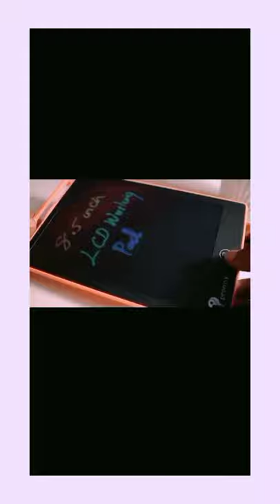WRITING TABLET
WRITING TABLET youtube shorts